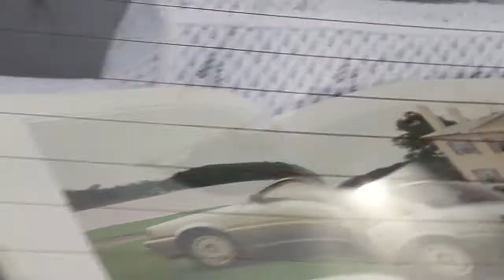TOYOTA CAMRY 2.0GT ３代目 トヨタ カムリ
1986年からの３代目 トヨタ カムリのスタンダード車です。
最近のカムリと同じ車種とは思えない雰囲気。

モータースポーツジャパン2017にて。